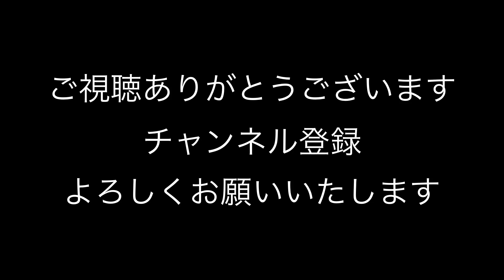ウルトラマン最強ランキングTP20 大怪獣バトルウルトラコロシアム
『感想』
ベリアル様はウルトラマンに入らないのでしょうか

後で追記します
We also have the latest information, so please take a look.
ウルトラマン、マリオについてのどうがを毎日上げています
是非再生リストの方もご覧ください。

再生リスト
パチンコウルトラセブン
パチンコウルトラマン
パチンコエヴァンゲリオン
大怪獣バトル
ウルトラマンFER
ウルトラマンFE2
ウルトラマンFE3
マリオパーティ８
マリオパーティ９

マリオパーティ　Mario party
マリオカート　　Mario Kart
マリオ　Mario
ルイージ　Luigi
ピーチ　Peach
デイージ　Dage
クッパ　Kuppa
クッパジュニア　KuppaJr
ドンキーコング　Donkey Kong
ヨッシー　Yoshi
ピノキオ　Pinocchio